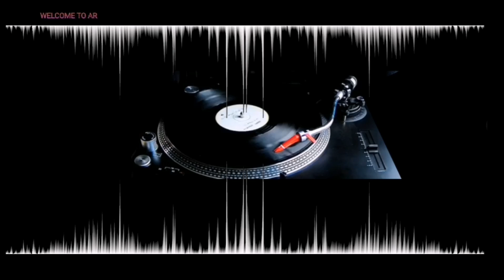Title - အား - VOCAL - NHYAR SEIM KHINE - ညွာစိမ္းခိုင္ - DJ - MYO MONG LAY